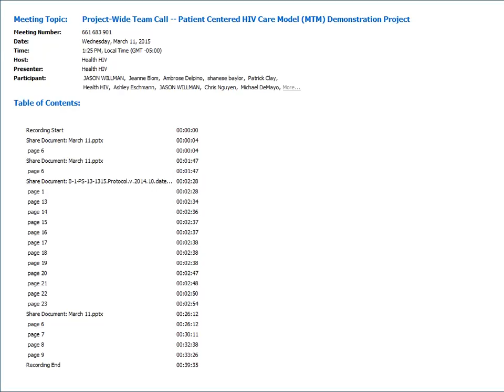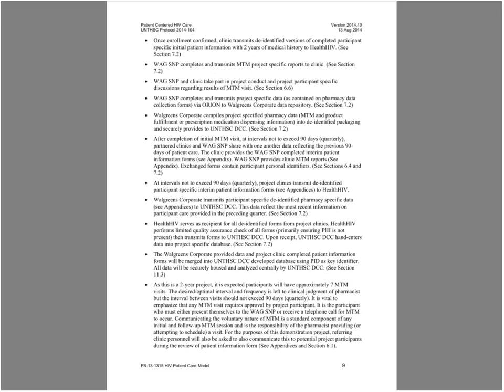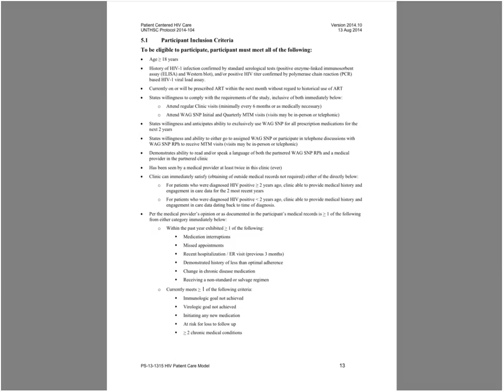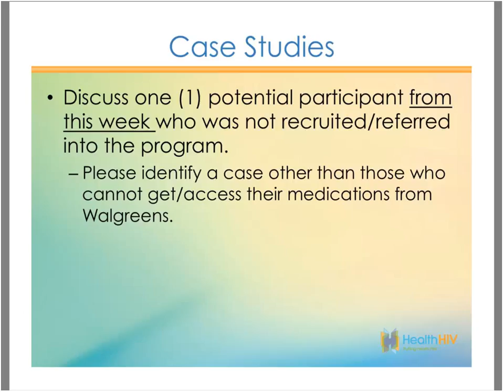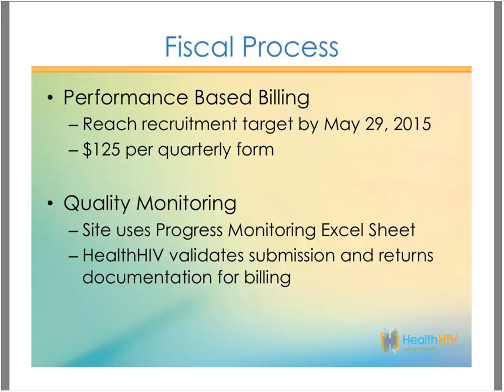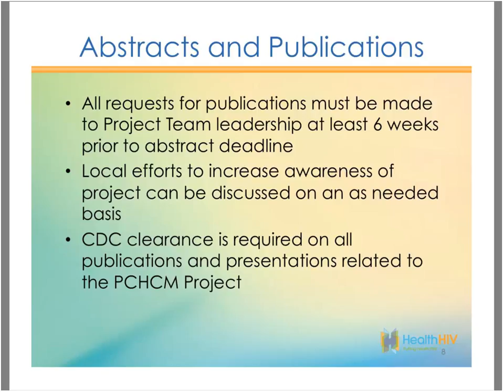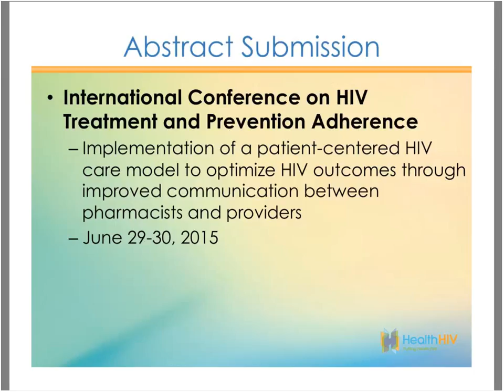Patient Centered HIV Care Model (MTM) Demonstration Project